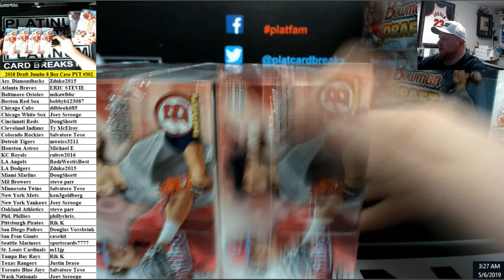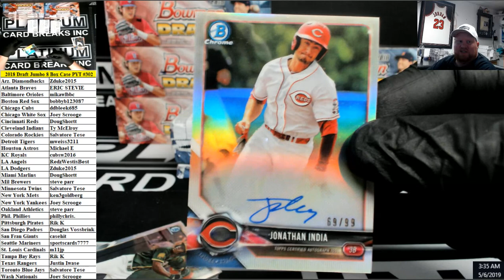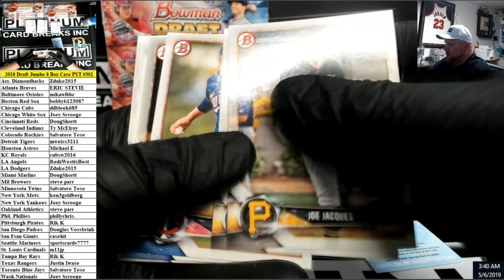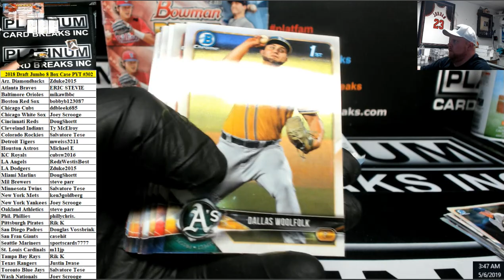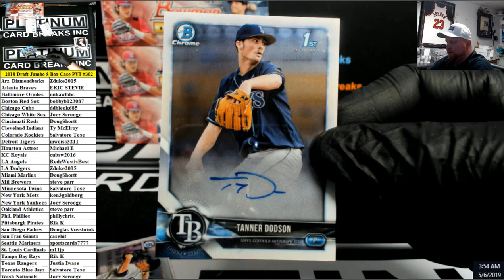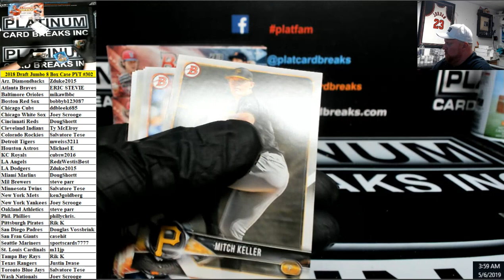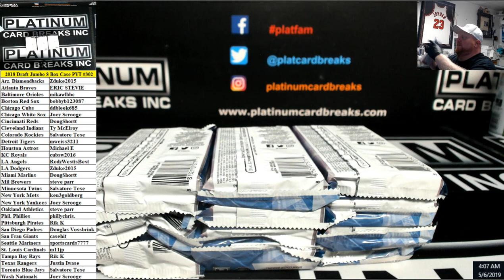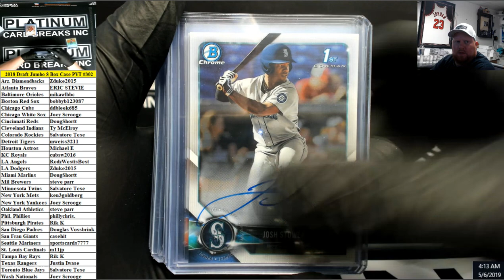2018 Bowman Draft Baseball Jumbo 8 Box Case PYT #302